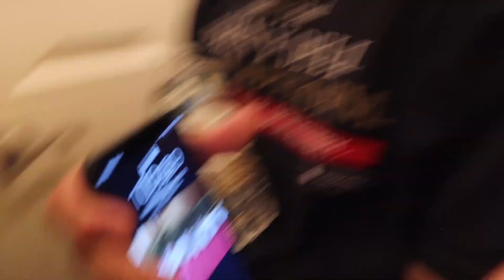He Did This 1 Minute Before Suhoor!! *REVENGE PRANK*